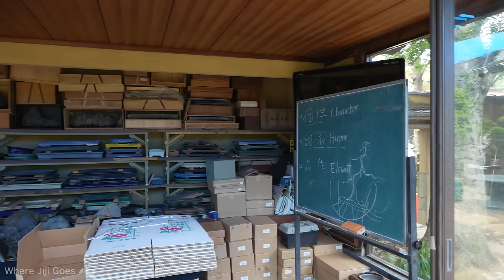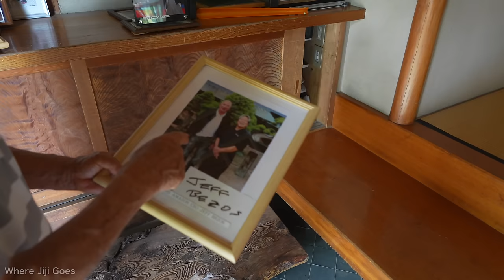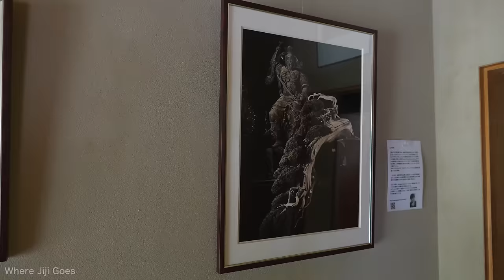Shunkaen Bonsai Museum 春花園BONSAI美術館 | Tokyo, Japan | 4K Tour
👋 Hello! Today, Jiji goes to Shunkaen Bonsai Museum in Edogawa, Tokyo! We spent a warm Sunday afternoon in this serene garden filled with bonsai collection by master Kunio Kobayashi. The entrance fee is ¥1000 and it's very much worth it. The staff are very accommodating and friendly. They even offered us tea and crackers while we were sitting under the shade reading some of the books they have about bonsai~ We even got to witness the bonsai master himself and some of his bonsai artist apprentices at work ✂️🌳

🎞️ Chapters
00:00 Highlights
00:39 Start of Video
14:39 Inside Tour
34:08 Bonsai Master Kunio Kobayashi
40:48 Photos

📖 The Shunkaen Bonsai Museum is a renowned bonsai museum located in Tokyo, Japan. It was established by master bonsai artist Kunio Kobayashi and is widely regarded as one of the finest bonsai museums in the world. The museum showcases a diverse collection of bonsai trees, offering visitors a unique and immersive experience into the art of bonsai.

The museum itself is set within a traditional Japanese-style building and features both indoor and outdoor exhibition spaces. The indoor gallery displays a range of bonsai trees, each meticulously cared for and beautifully presented. These miniature trees are carefully pruned and shaped to represent natural landscapes, with intricate attention to detail and aesthetic balance.

In addition to the bonsai displays, the museum houses a comprehensive library dedicated to bonsai culture and history. Visitors can access a vast collection of books, magazines, and resources about bonsai, offering insights into the techniques, history, and philosophy behind this ancient art form.

Kunio Kobayashi, the founder and curator of the Shunkaen Bonsai Museum, is renowned for his expertise and innovative approach to bonsai. He has won numerous awards for his work and has been instrumental in promoting bonsai as a global art form. Master Kobayashi occasionally offers workshops and demonstrations at the museum, providing visitors with the opportunity to learn from a true master.

The Shunkaen Bonsai Museum is not only a space for displaying bonsai but also a center for education and cultural exchange. It attracts bonsai enthusiasts from around the world, who come to appreciate the beauty of the carefully nurtured trees and to deepen their understanding of this centuries-old Japanese tradition.

Visiting the Shunkaen Bonsai Museum offers a chance to immerse oneself in the serene and contemplative world of bonsai, where nature and artistry come together to create living masterpieces.

🎒 EQUIPMENT
▶ Camera — Sony a7IV
▶ Lens — Sony FE 24-70mm f/2.8 GM II
▶ Lens — Sony FE 70-200mm f/2.8 GM II
▶ Backpack — Peak Design Everyday Backpack V2
▶ Tripod — Peak Design Travel Tripod